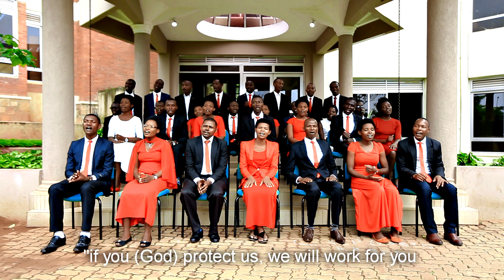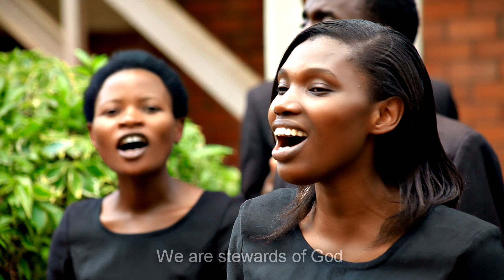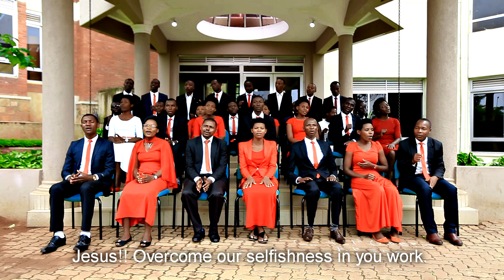ABAKURAMBERE by Golden Melody Family AS-UR NYARUGENGE DVD vol2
Our Gospel to the World!